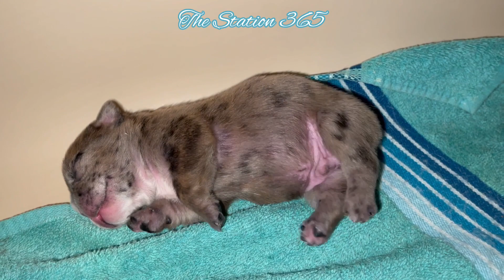Compilation Puppy Frenchies Family Nursing Milk 7 Days Old Original Audio